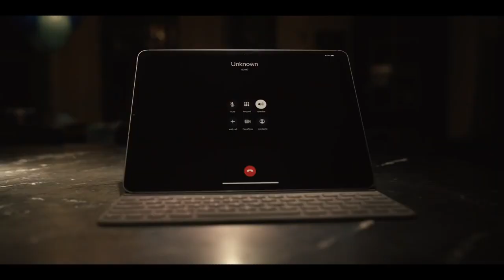Дім з прислугою / Servant - трейлер до 2го сезону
"Дім з прислугою" від М. Найта Ш'ямалана розповідає історію подружжя з Філадельфії, що перебуває у жалобі через жахливу трагедію, в результаті якої їній шлюб дає тріщину і впускає у будинок таємну силу.